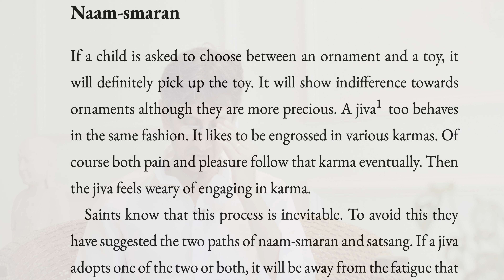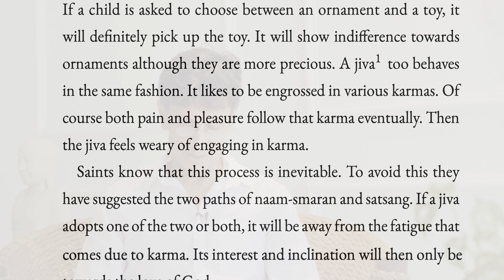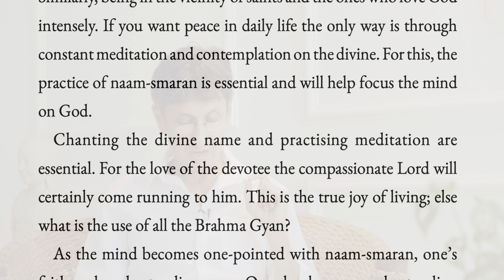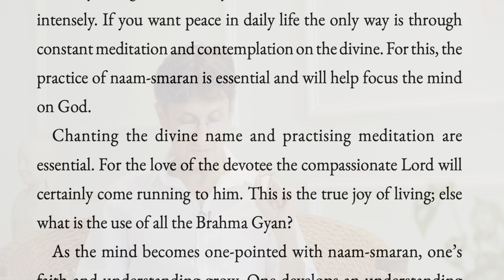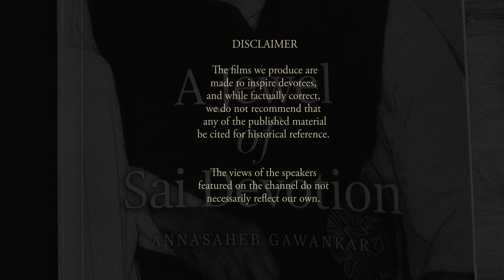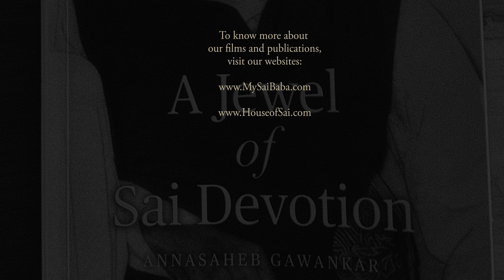Why Naam Smaran is Essential...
In this talk, Nikhil and Gautam discuss an important pointer from the book 'A Jewel of Sai Devotion'.

Chapters in this talk
0:00 Introduction
0:35 Two Practices Annasaheb Recommended
3:18 Pujya Dharamdas Baba's Video on Naam Smaran
4.37 Why Naam Smaran is Important
6:18 Annasaheb Speaks from Direct Experience
7:18 One Can Begin from Where one Is

Please note, the work is not a substitute for medical consultation or professional therapy. The views of the speakers featured on the channel do not necessarily reflect our own. We do not encourage or facilitate viewers to establish contact with the featured speakers. however, if viewers choose to do so, it is solely at their own discretion and risk.

हम जिन फिल्मों का निर्माण करते हैं वे भक्तों को प्रेरित करने के लिए बनाई जाती हैं, और तथ्यात्मक रूप से सही होते हुए भी हम करते हैं किसी भी प्रकाशित सामग्री को ऐतिहासिक संदर्भ के लिए उद्धृत करने की अनुशंसा नहीं करते हैं।

MB01LWLNRCQBJFU